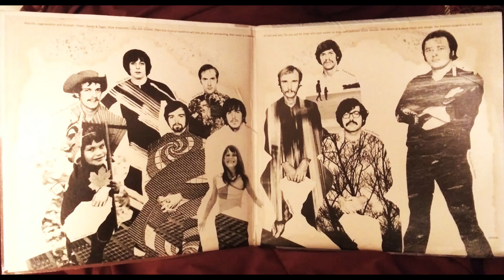Variations On A Theme By Erik Satie (1st and 2nd Movements) - Blood, Sweat & Tears Original 33 1968